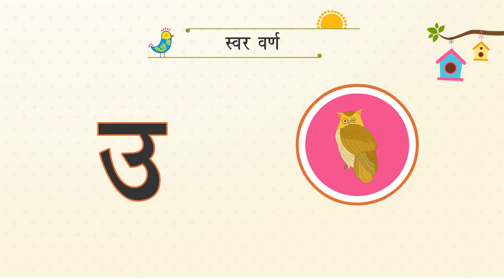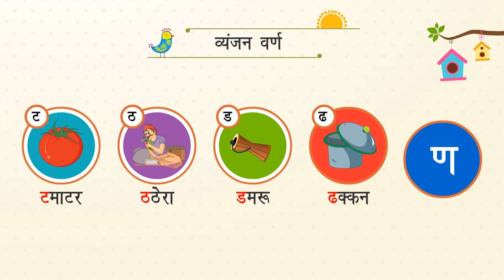वर्ण ज्ञान class.1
TOPIC  : HINDI GRAMMER
CLASS : 1
 BY        :  DIGI NATURE